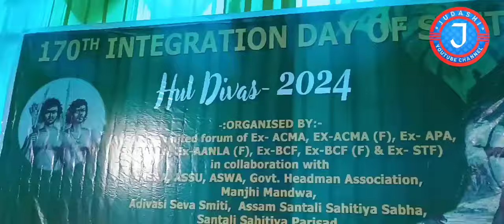170th Hul Divas || 30 June 24 Ranajot Maha at kachugaon and Amguri Kokrajhar Assam Judashi.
170th Hul Divas || 30 June 24 Ranajot Maha at kachugaon and Amguri Kokrajhar Assam Judashi.